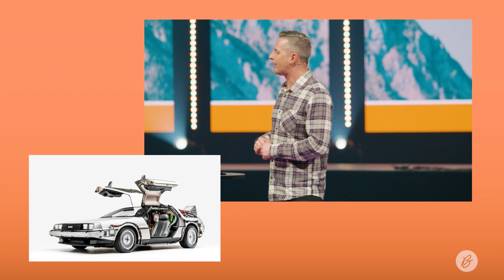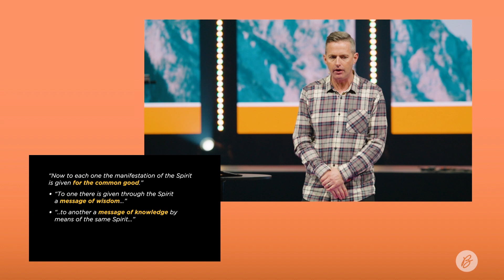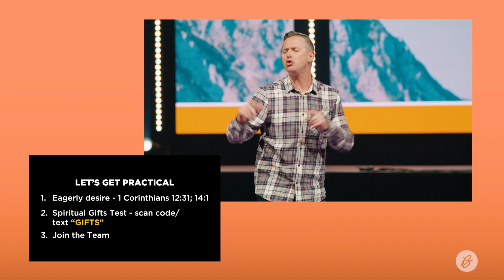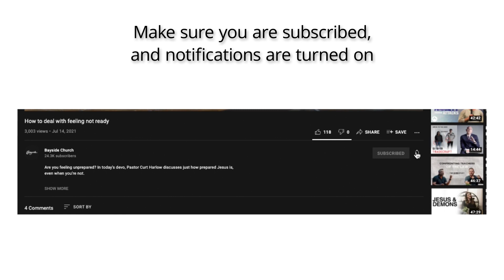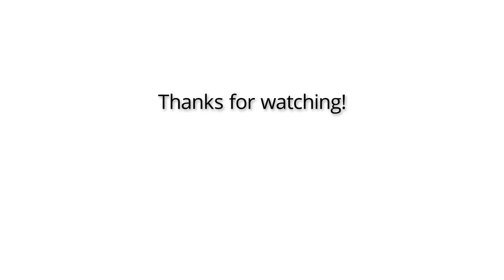Discovering and Developing Your Spiritual Gifts | 5 Great Truths | Sunday Sermons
"Teamwork makes the dream work," but if that's true, then why are group projects downright notorious? Add more people--and their opinions, preferences, motivations, etc.- to any situation, and things are guaranteed to get more complicated! From our friends, coworkers, spouses, families, the truth is, relationships are hard to navigate. Do you wish you had a surefire way to transform your relationships for the better? We're kicking off a brand new series called 5 Great Truths this month. Tune in as Pastor Andrew McCourt kicks off the series by diving into 1 Corinthians 12.